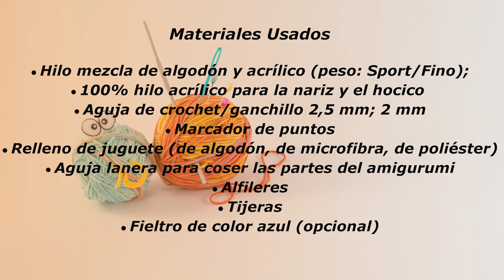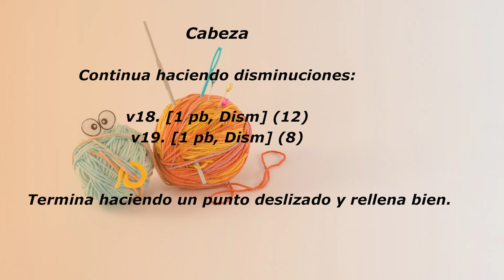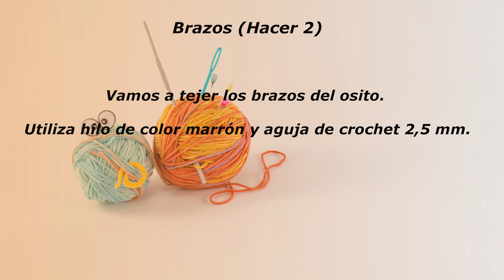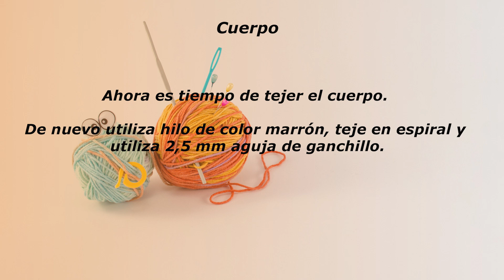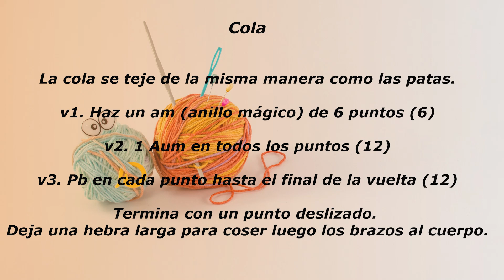🇪🇸Oso A Crochet/Amigurumi Osito Tutorial/Osito de San Valentín Tejido a Crochet/Crochet Oso Llavero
El día de San Valentín se está acercando y seguro que busques una idea de regalo! Aquí va mi tutorial de cómo tejer un osito muy simpático que será el regalo perfecto para la fiesta.

Para poder tejer ese osito tienes que saber hacer:
tejer cadeneta
punto bajo (pb)
punto bajo solo en la cadeneta trasera
aumento (aum)
disminución (dism)
punto deslizado